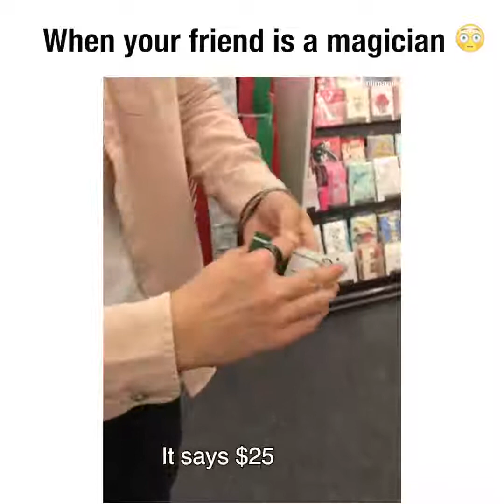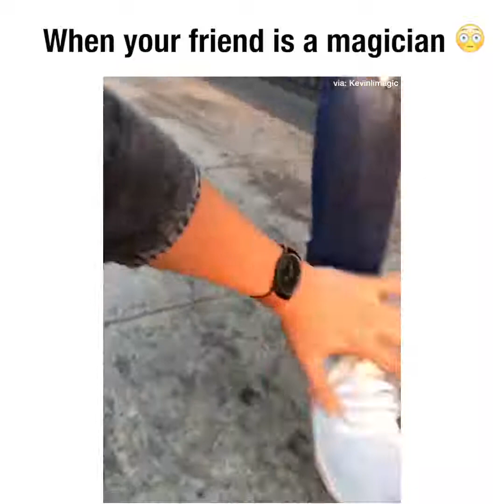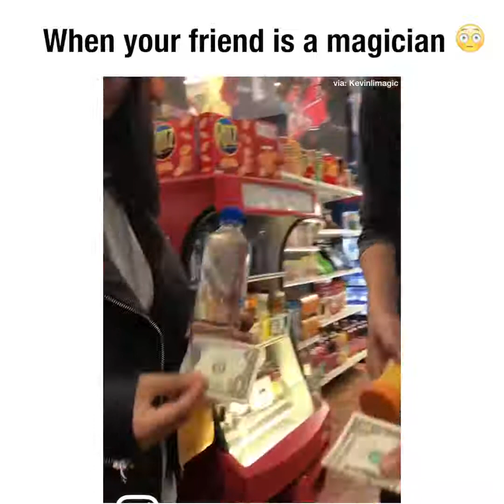Magician Friend Make Friendship Fun